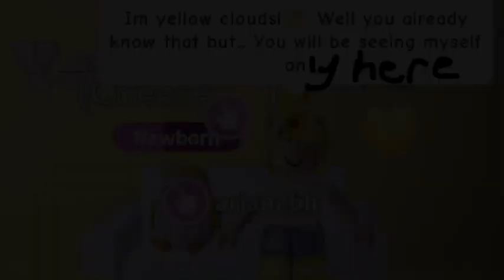Hi !💛 This is Yellow Clouds! Welcome to my Personal Videos💛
Helps us a lot!

Music~Riptide by Vance Joy!

LOVE YOU💛💛💛💛